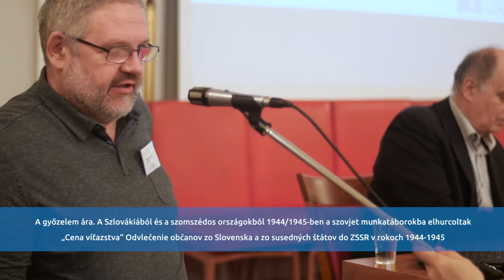Stanislav Mičev: Slováci v systéme GUPVI v rokoch 1949-1956